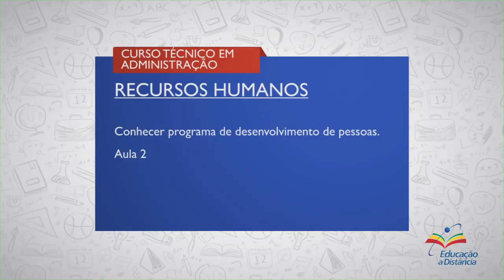CURSO TÉCNICO DE ADMINISTRAÇÃO | RECURSOS HUMANOS | COMP 4 (Aula 2/2)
► Competência  4

Conhecer programa de desenvolvimento de pessoas.

► Resumo:

Nesta quarta e última semana, você conhecerá um pouco mais sobre a evolução do setor de recursos humanos e ferramentas que são usadas para conseguir melhores resultados das pessoas.

Vamos lá!

1. Recursos Humanos e Gestão de Pessoas

2. Treinamento & Desenvolvimento - T&D

3. Motivação e retenção de pessoas

4. Gestão de pessoas ou gestão com pessoas?

5. Avaliação de desempenho

6. Educação à Distância (EAD)